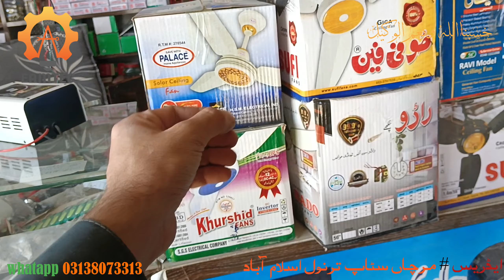Better than installing a 1 kW inverter, install a 580 watt DC solar system and get rid of the bills.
In today's video, we are going to discuss that it is better to install a 580 watt DC solar system than to install an electric solar system and get rid of bills.

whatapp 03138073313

solar system,
solar inverter,
1000 watts solar system,
1000 watt solar system installation,
solar panel system for home,
solar panels panel new price update,
solar system in pakistan,
1000 watt dc solar system,
how to install solar panels at home in urdu,
3000 watts solar system,
solar,
solar panel,
solar system in urdu,
solar energy,
dc solar system,
will a fridge run off a 100 watt solar panel?